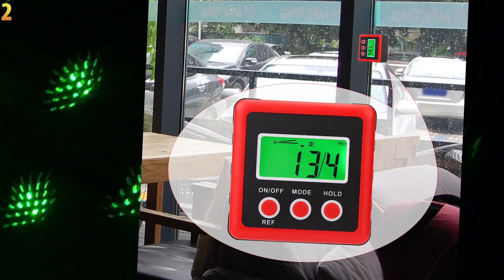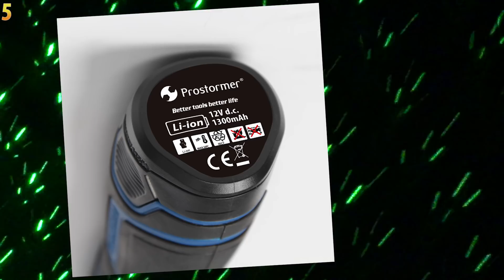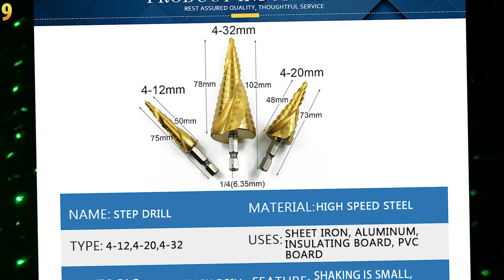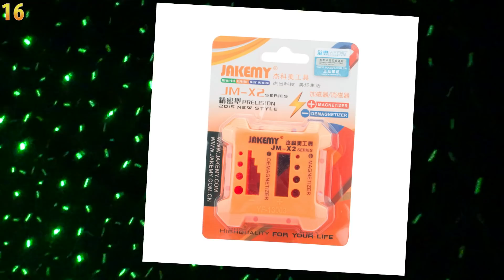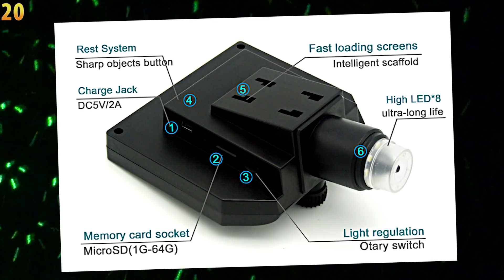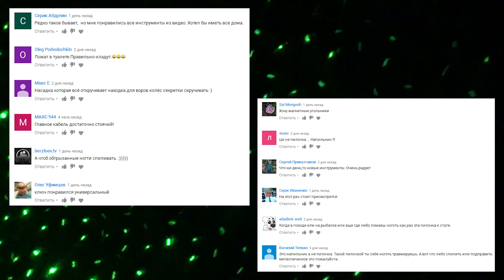НИФИГА СЕБЕ ИНСТРУМЕНТЫ ИЗ КИТАЯ. 23 КРУТЫХ ИНСТРУМЕНТА С АЛИЭКСПРЕСС + КОНКУРС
КРУТОЙ ИНСТРУМЕНТ ИЗ КИТАЯ С АЛИЭКСПРЕСС:
★ КОНКУРС, победителем становится случайный участник.
Условия участия: БЫЛИ СКАЗАНЫ В ВИДЕО.
Приз: Любой товар за 5$ из Китая
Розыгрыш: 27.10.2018